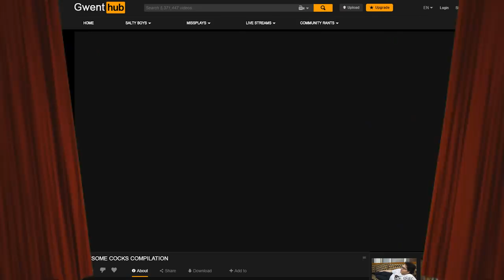The Great Dandelion Show • Gwent Funny Moments #68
1) If you want to participate or you know somebody worthy you can send the clips at:

2) Here you can check all the sources of this episode.